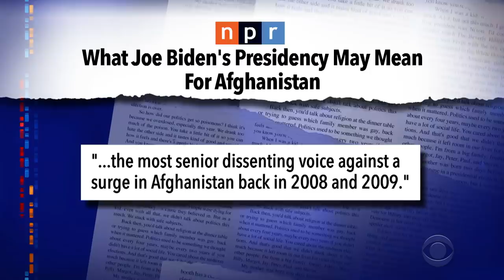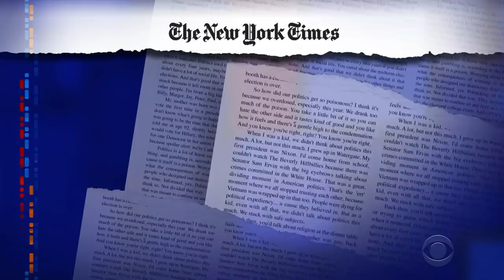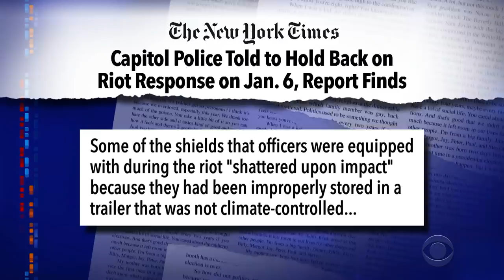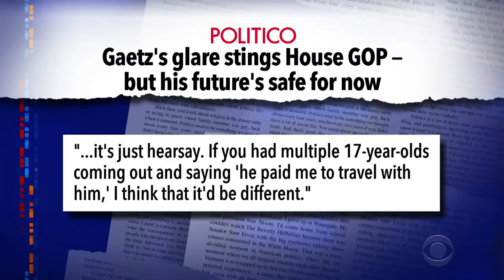Ecstasy, Girls, Cocaine And Champagne Awaited GOP Officials At Matt Gaetz's Sex Parties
In the latest installment of our ongoing investigation into "Gaetz-Gaete," Stephen examines newly revealed details of drug-fueled sex parties attended by the Florida congressman and other Republican officials.